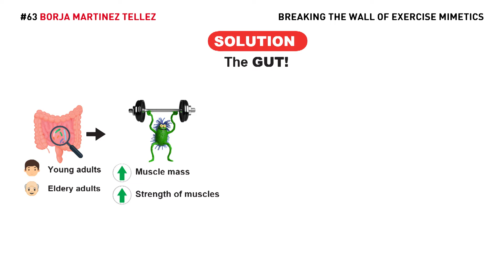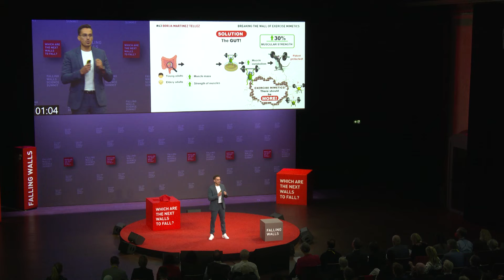Borja Martínez Téllez: Breaking the Wall of Exercise Mimetics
Borja Martínez Téllez discovered that oral supplementation with a gut microbe which was found in the gut of young and elderly adults increases muscular strength by 30% in the absence of exercise training.

Save the Date:
FALLING WALLS
SCIENCE SUMMIT
7 – 9 NOV 2023